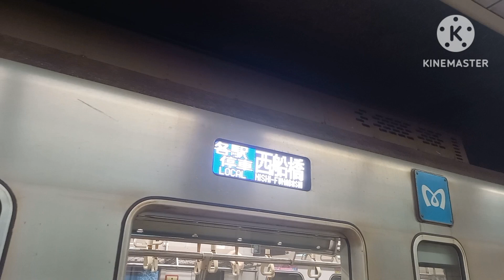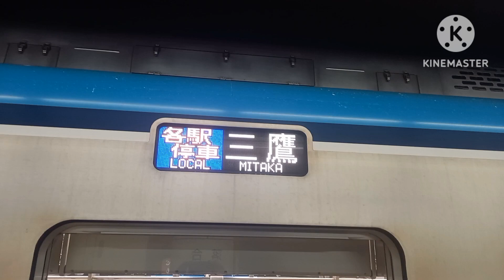【ワイドドアの車両を撮影した】東西線落合駅で発着シーンを撮影